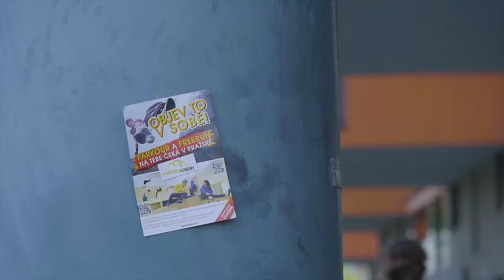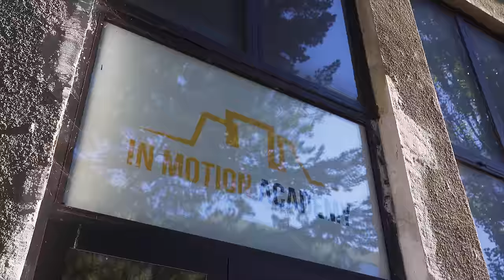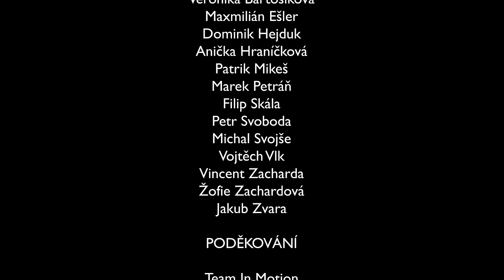Písničky pro děti - Jana Rychterová - Na tréninku parkouru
Na tréninku parkouru
hudba a text: Jana Rychterová
parkourista: Toman Equilibre

album: Zpívací písničky 2
aranž a instrumentace - Jan Balcar
natočeno ve studiu Bros.
vydal: Ryjana - MUDr. Toman Horáček
backstage foto: Kristýna Reidingerová

účinkují:
Jana Rychterová
Toman Equilibre aka TOMAN
Michael Melíšek
Marek Kaňka

děti: Vojta Bartošík, Veronika Bartošíková, Maxmilián Ešler, Dominik Hejduk, Anička Hraníčková, Robert Melíšek, Kája Melíšková, Patrik Mikeš, Marek Petráň, Filip Skála, Petr Svoboda, Michal Svojše, Vojtěch Vlk, Vincent Zacharda, Žofie Zachardová, Jakub Zvara

Poděkování teamu In Motion a všem, kteří pomáhali, fotili, zařizovali a drželi palce :-)